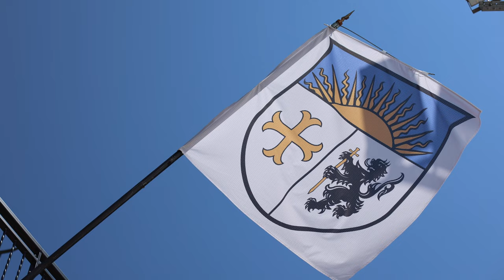Beau Soleil Graduation Class of 2023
Experience the heartwarming gathering in Beau Soleil as students, families, and staff come together to celebrate the Graduation of the Class of 2023. 🎉🎓 It was a joyous and memorable day for all!

We take great pride in our students' achievements and wish them the very best as they embark on their future journeys, wherever they may be in the world.